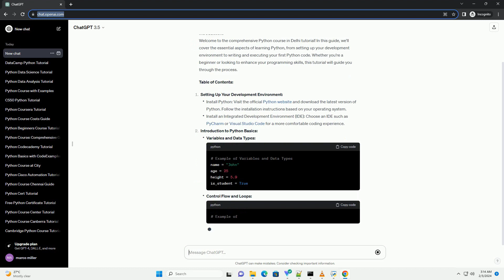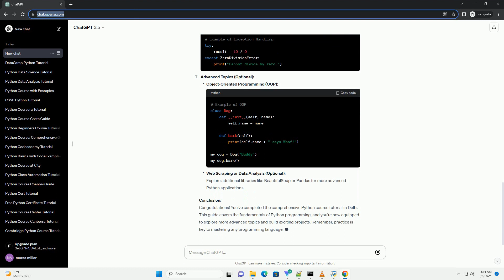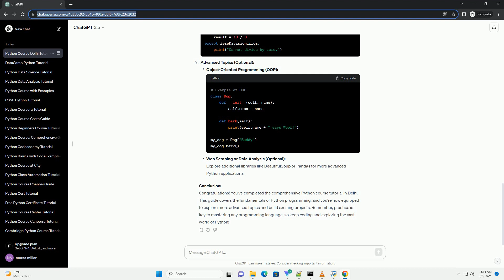python course delhi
title: comprehensive python course in delhi - a step-by-step tutorial
introduction:
welcome to the comprehensive python course in delhi tutorial! in this guide, we'll cover the essential aspects of learning python, from setting up your development environment to writing and executing your first python code. whether you're a beginner or looking to enhance your programming skills, this tutorial will guide you through the process.
table of contents:
setting up your development environment:
introduction to python basics:
variables and data types:
control flow and loops:
functions and modules:
functions:
modules:
working with lists and dictionaries:
lists:
dictionaries:
file handling:
exception handling:
advanced topics (optional):
object-oriented programming (oop):
web scraping or data analysis (optional):
explore additional libraries like beautifulsoup or pandas for more advanced python applications.
conclusion:
congratulations! you've completed the comprehensive python course tutorial in delhi. this guide covers the fundamentals of python programming, and you're now equipped to explore more advanced topics and build exciting projects. remember, practice is key to mastering any programming language, so keep coding and exploring the vast world of python!

Related videos on our channel:
python course online
python course for beginners
python course pdf
python courses online free
python course reddit
python course free with certificate
python coursera
python course
python course free
python course youtube
python training in delhi
delhi python job fresher
python classes delhi
delhi python teacher
learn python delhi
python course in delhi fees
python jobs delhi
python internship in delhi